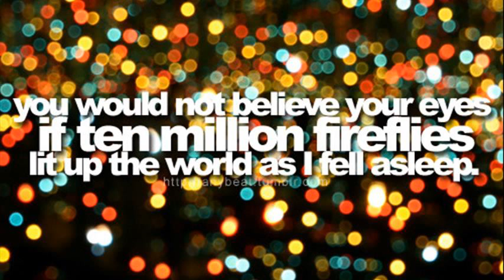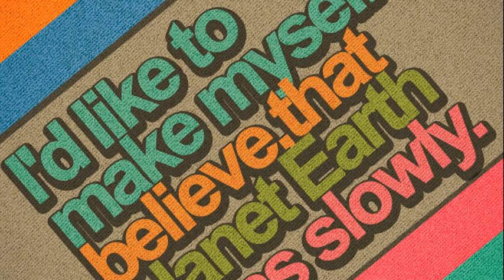fireflies owl city